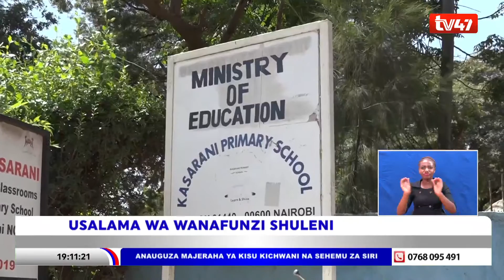Waziri Matiangi awaonya wazazi dhidi ya kutowarudisha watoto shuleni kwa hofu ya virusi vya korona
Usalama wa wanafunzi shuleni:
Waziri Fred Matiangi awaonya wazazi dhidi ya kutowaruhusu wanafunzi kurejea shuleni kwa hofu ya msambao wa virusi vya korona